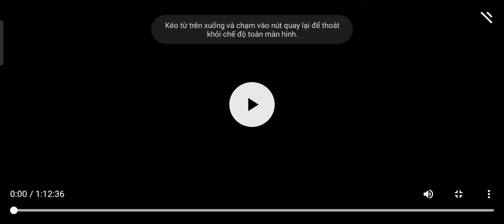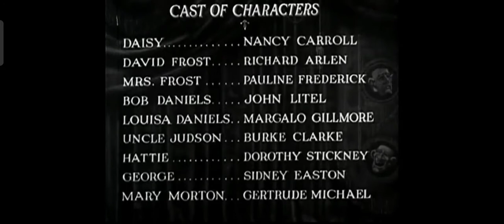Wayward (1932) Nancy Carroll Richard Arlen Pauline Frederick (Complete Pre Code Movies)